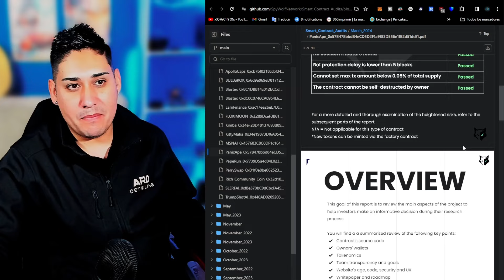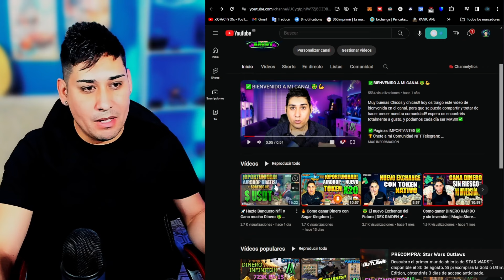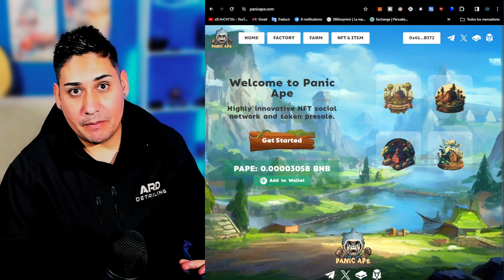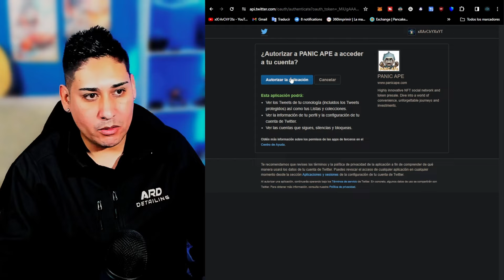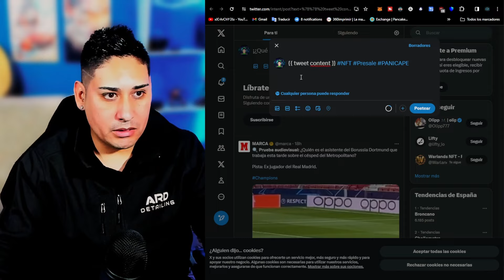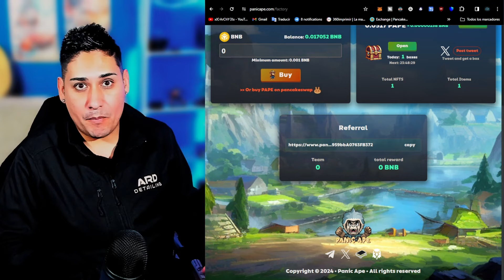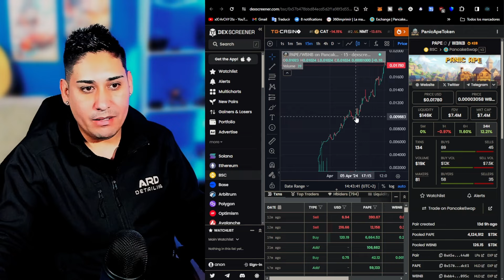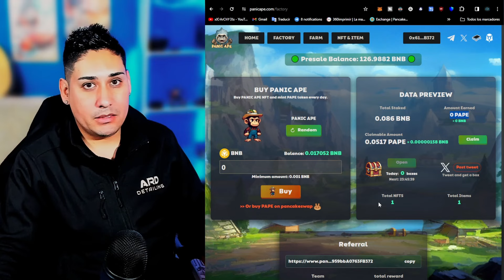GANA DINERO con Panic APE NfT | +35% Beneficio i/C 😱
Hoy os traigo la locura de los Nfts, Con un Grafico de Miedo😱
Mas de 127 BNB de POLL✅
👇🤑Únete desde ya y Gana dinero Fácil🤑👇

🚀COLABORACION👇👇
▶▶COMUNIDADES CRYPTO✅

Tiempos de producción.
00:00 Introducción
00:15 Sorteos
00:44 Presentación de Panic APE
02:54 Auditoria
03:08 Valor de mercado
03:37 Whitepaper
04:15 Ganador de Sorteo video
05:03 tutorial de mi inversión
08:07 Enlace de Referidos
10:08 Despedida del video